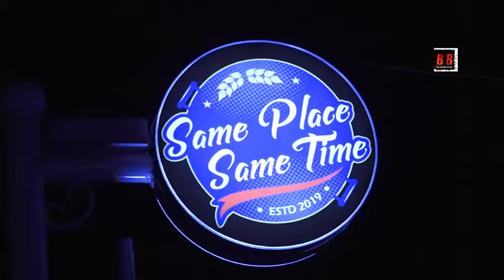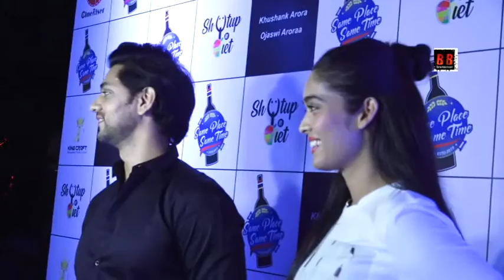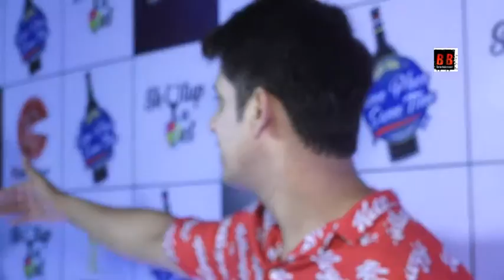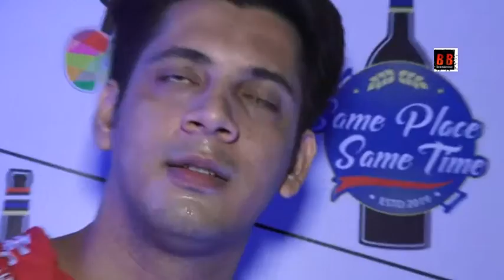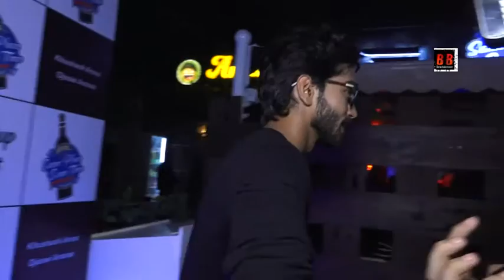Launch Of Resto Bar Same Place Same Time With Many Tv Celebs